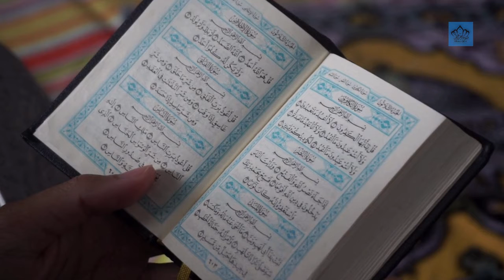চুড়ি না পড়লে স্বামীর কি ক্ষতি হয় ? বাংলা ওয়াজ ২০২২ । Bangla waz 2022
চুড়ি না পড়লে স্বামীর কি ক্ষতি হয় ? চুড়ি না পড়লে স্বামীর কি ক্ষতি হতে পারে ?